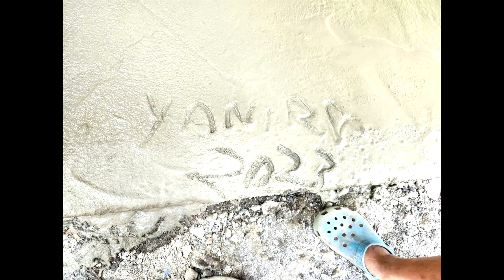Gideon Home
Thank you to a special family who donated the funds for this home!
Yanria, Estuardo and their children thank you for making their dream of a home come true!

Recycled Lives is dedicated helping the San Gabriel community at the Escuintla Guatemala garbage dump.  Help make a difference!
Follow Recycled Lives on YouTube also for more video's.

Purpose:
Recycled Lives is a non-profit organization dedicated to bettering the lives of people living in poverty through facilitating access to resources that are physical, spiritual and/or financial in nature. We are advocates for ceasing poverty for all of God's people throughout the world.
Faith & Mission:
"Therefore, if anyone is in Christ, the new creation has come. The old has gone, the new is here!" 2 Corinthians 5:17 [NIV]. Recycled Lives is rooted and built upon the belief that faith in Christ renews and transforms broken or lost lives into something beautiful and purposeful (He Recycles our lives). Recycled Lives is focused on sharing the gospel through serving as the hands and feet of Christ in our communities and throughout the world. We will go forth into the world to bring positive change to lives through demonstrating the love of Christ so that we may bring praise and glory to God.